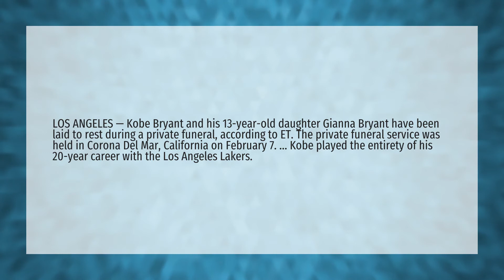Has Kobe Bryant had his funeral?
Gigi's Last Words • Has Kobe Bryant had his funeral?